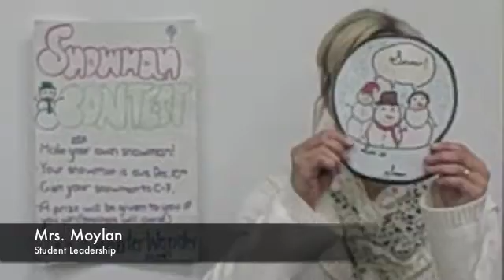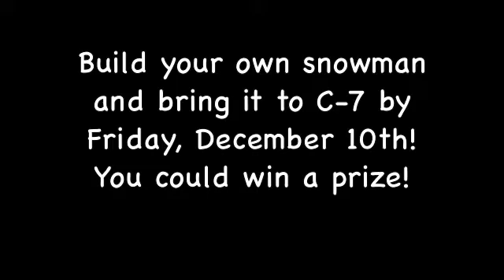Positive Action Themes: Being Appreciative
As we discuss giving this month, it is also important to know how to receive. Show that appreciation by simply saying, "Thank You."